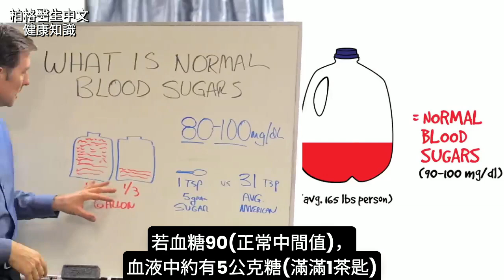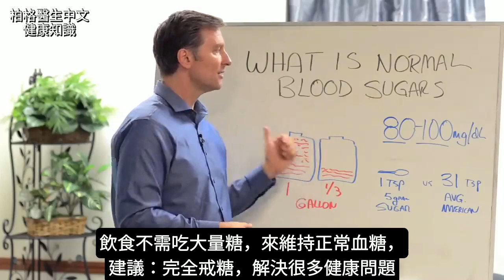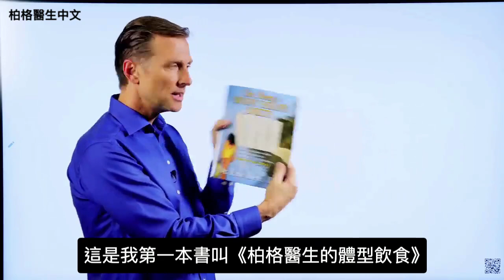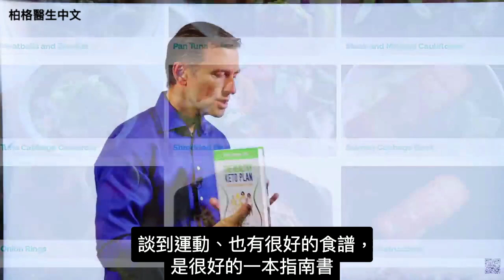正常血糖是多少？自然療法,柏格醫生 Dr Berg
時間標示:
0:08 正常血糖是多少？
0:25 血液中有多少糖？
1:18 美國人平均吃多少糖
2:00 糖尿病前期的症狀
2:17 需要吃糖嗎？

柏格醫生 dr berg 談:
正常血糖是多少？請看！

正常血糖是：80~100毫克/分升(mg/dL)。代表血液中含糖比例。

美國人，平均每天吃155克糖(每年61.23公斤)，一生中身體裝滿糖。所以，大多數人患糖尿病前期、糖尿病。

糖尿病前期的症狀：
 • 吃完疲倦
 • 渴望吃甜食
 • 吃完不滿足
 • 不能長時間不吃，吃東西感覺好

飲食不需吃大量糖，來維持正常血糖。
建議：完全戒糖，解決很多健康問題。